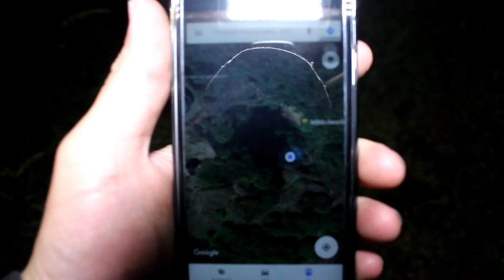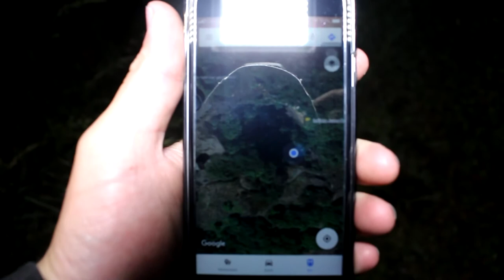SNACHTS in een VERLATEN MIJN naar binnen gaan!!!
►Elke woensdag middag om 16:00 upload ik een nieuwe video
▼Meer informatie over de video hieronder▼

Ik ben Jeffrey 23 jaar.
Ik ben gepassioneerd door het maken van video's

SC: Snapchat: Jeffmovies